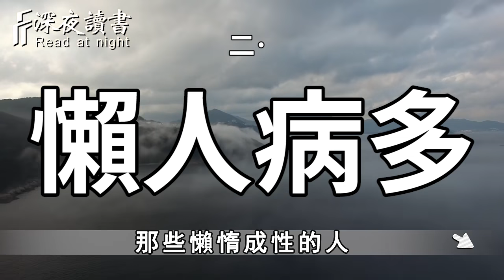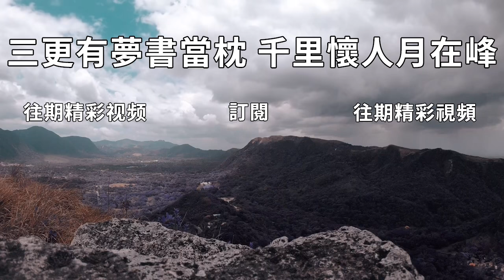人生無法重來，不要苦了自己！真正活得快活的人，都是這類人【深夜讀書】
往期精彩視頻：
知人不必言盡，是聰明人的做法！給他人留下體面，給自己贏得人心【深夜讀書】